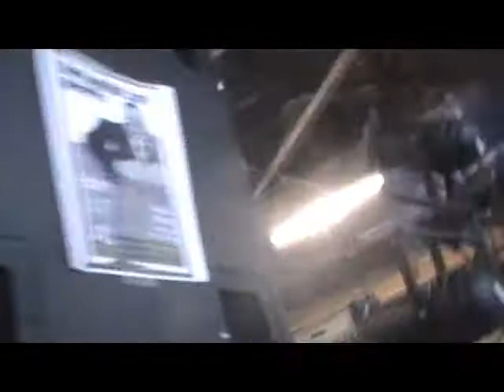Seladora - Fancy That Hubert Cumberdale Live @ Macon Venue Project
Live @ Macon Venue Project In Macon, GA

w/ FFTL, The Word Alive, Attila, With Blood Comes Cleansing, Alesana, Memphis May Fire